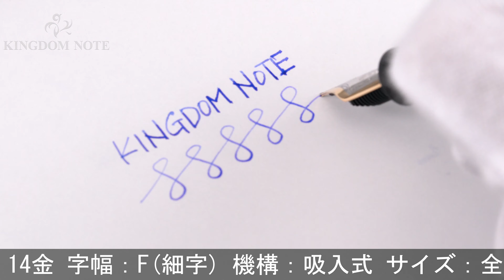MONTBLANC モンブラン 万年筆 マイスターシュテュック プラチナライン P146 ル･グラン F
ペンポイント多少摩耗、全体スレ･キズ等多少使用感みられますが普段使いに気兼ねなくご使用いただけます。高い人気を誇るプラチナラインです。

本体材質：樹脂
ペン先材質：14金
字幅：F(細字)
機構：吸入式
全長：約159mm (筆記時)
胴軸径：約14mm
キャップ径：約16mm (クリップ除く)
最大径：約19mm (クリップ含む)
重さ：約26g
付属品：なし